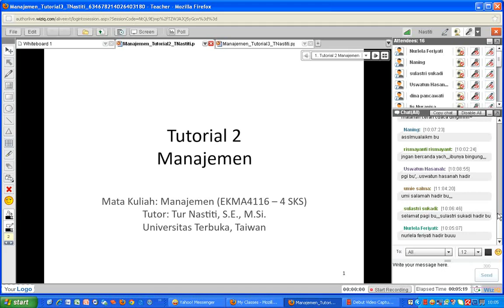Manajemen MK 2012 1 Pertemuan 3 part1